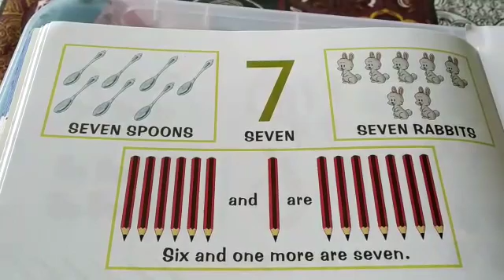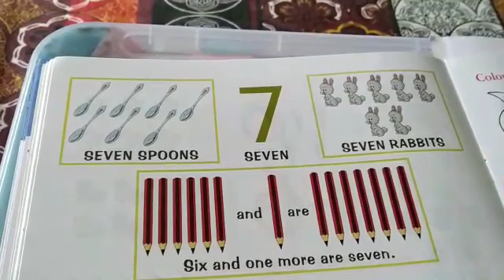Number 7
Video from Star Kidz